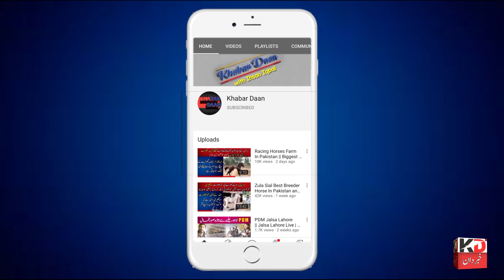The Most Beautiful Horse Breed of the World | Andalusians Horses | The Show line horse farm Pakistan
The Most Beautiful Horse Breed of the World || Andalusians Horses || The Show line Arabians Farm Pak
In this video we are going to explore the most beautiful Horse breed of the world which is called the Andalusians horses and this breed is too much beautiful , eyes , body color  and everything is wonderful hope you will enjoy this video like share and support our you tube channel khabar daan thank you